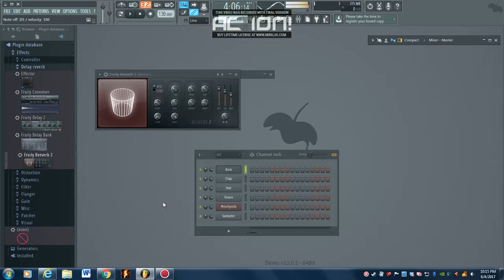Video 6-4-2017 10-15-08 PM